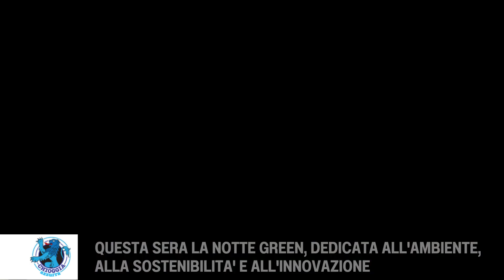QUESTA SERA LA NOTTE GREEN, DEDICATA ALL'AMBIENTE, ALLA SOSTENIBILITA' E ALL'INNOVAZIONE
Questa sera, sabato 30 luglio, a Chioggia si terrà la notte verde, una serata dedicata all’ambiente, alla sostenibilità e all’innovazione.
Un’iniziativa che fa parte di un progetto regionale all’interno del Summit del Mare.
Fa parte di un concorso a cui partecipano 10 città della costa Veneta, ognuna presentando un proprio progetto che sarà messo al voto. Il progetto che avrà il maggior numero di voti permetterà al Comune di vincere una cifra da rivolgere a beneficio della città stessa.
Per votare inquadrate il QrCode sulle locandine oppure andate direttamente sul sito spiaggevenete.eu. Tra le altre associazioni sarà presente la Cooperativa Hyla e l’associazione Amico giardiniere, coinvolte anche le associazioni di categoria del turismo GEBIS e del commercio ASCOM oltre ad altre.